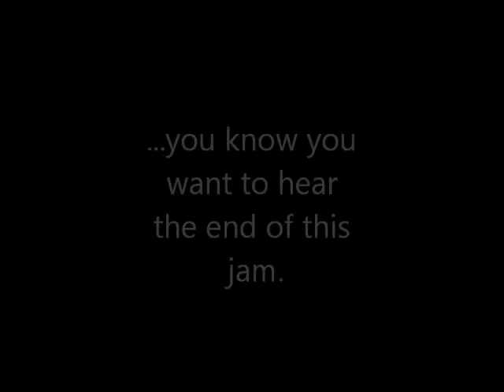4200 mi road trip in 14 minutes